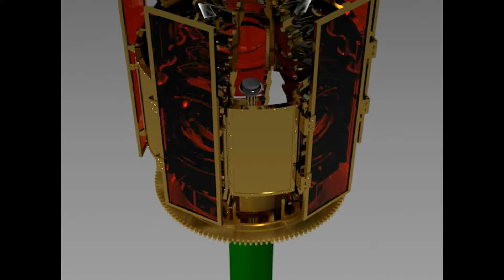4th Order Rotating Reproduction Fresnel Lens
Computer animation of a 4th order reproduction Fresnel lens with 5 flash panels, exhibiting a red flashing characteristic.